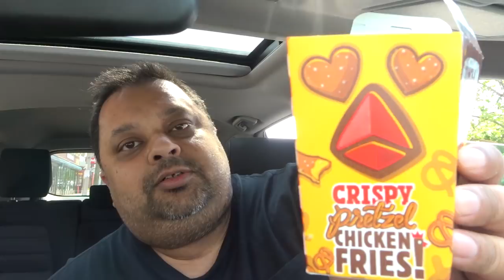Eating Burger King Pretzel Chicken Fries | Eating Show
Eating Burger King's (BK) Crispy Pretzel Chicken Fries and my review